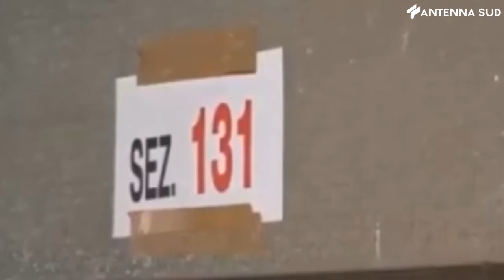4 Agosto 2021 - Elezioni comunali: nel salento al voto il 3 e 4 ottobre